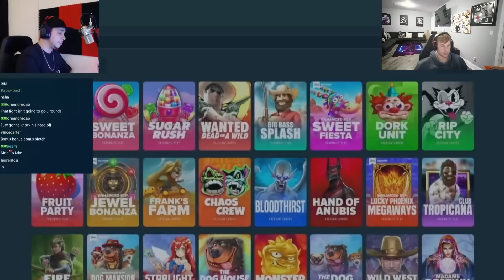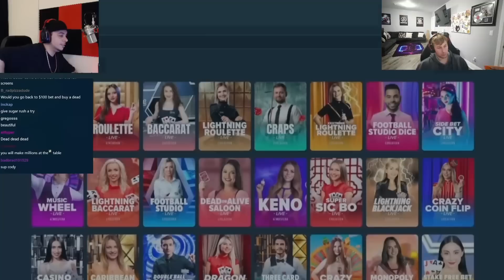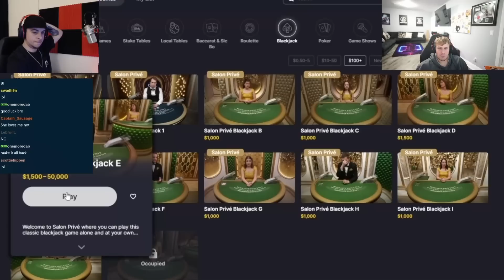HE JUST COULDN'T WALK AWAY !!